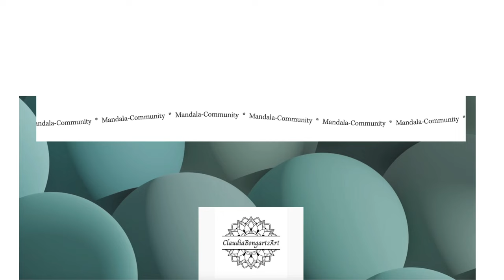Mandala 17 cm - Ovale mit neuen Tools in 2 Größen eingesetzt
MANDALA HEALING
Die Kunst der 12 Chakra Mandalas

NEWSLETTER

Alles Liebe,
Claudia